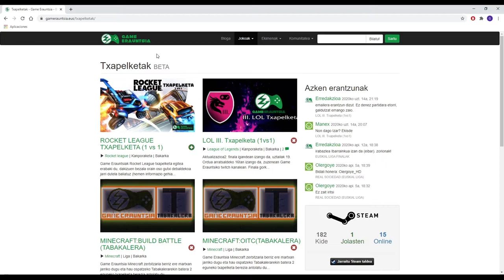Txapelketan izena emateko gida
Game Eruantsiak egiten dituen txapelketetan parte-hartzeko bideo gida